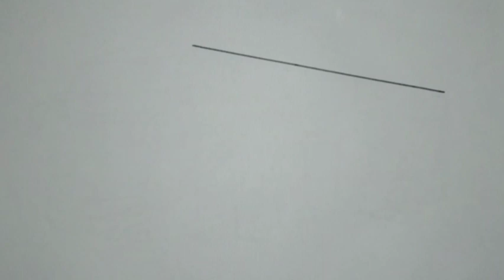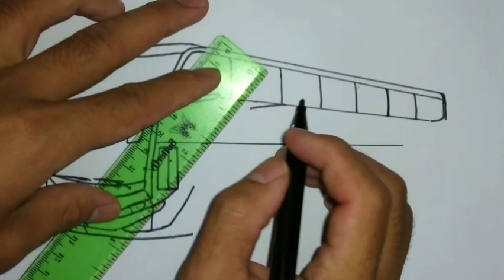Drawing of the Marcopolo Paradiso G8 double decker bus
Marcopolo paradiso G8 1800 double decker.
drawing luxury bus.

Happy watching..